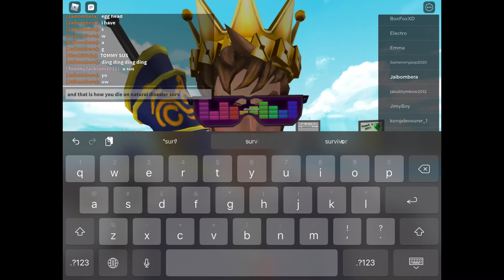how to die in natural disaster survival (roblox)